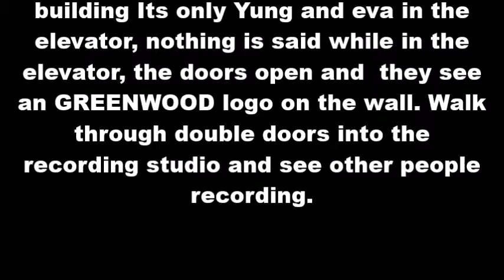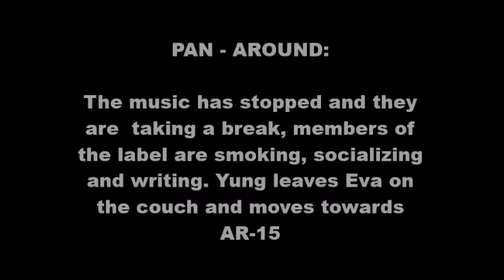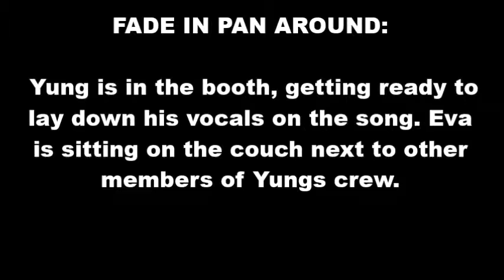Urban Empire the chapters pt:3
Catch up on "Urban Empire the Chapters. A Hip Hop Action Drama Short Story-on
Inspiring music by: various IE artist
Yung takes Eva out on the town.
'Urban Empire the chapters 3 of 22'

To support the making of 'Urban Empire the movie'
By supporting this movement you'll receive rewards based on your pledge

Shooting for JUNE 2019 to BEGIN filming: To be apart of the team